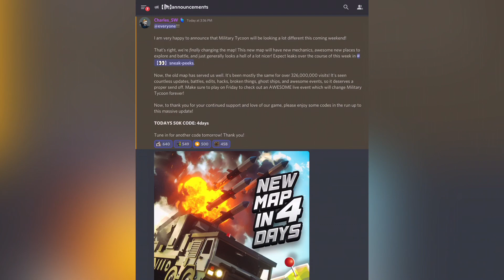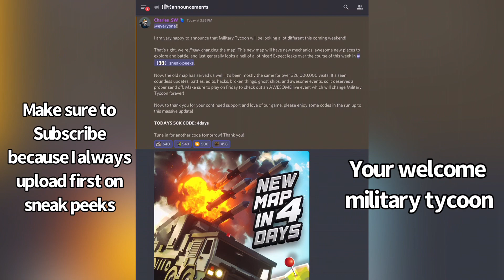NEW MAP IS FINALLY COMING TO MILITARY TYCOON!!! ( BREAKING NEWS ￼FROM THE DEVELOPERS OF THE GAME )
🤔 What does the THANKS button do?
- Your comment will be pind for everyone to see ( If there is two or more Thanks donations on the same video I will try to pin you in some other video in the future )

- You can ask what ever you want me to do in the next video ( But no personal questions about me )

- Every donation will be shown on my next video just like how I show the fan art

What will the money go to wards? I will use the money to buy better tools to edit my videos with.

Tags 🏷
This video was all edited by Lord Mega Gamer!
You CAN’T take this video and take Credit for it.
Credit to the song 🎶

More info on game:
Video game: Roblox
Roblox game: Military Tycoon
Roblox group: InfinityInteractive
Visits: Over 300M+
Military Tycoon Created on: 7/31/2021
Last Updated on: 11/21/22
Genre: Fighting
Server Size: 16 players is the maximum number players that can go in a server.

Description on the Game Military Tycoon!

Leave a like 👍 and favorite ⭐ for more Military Tycoon updates!
Military Tycoon progress and gamepasses automatically save. 💾

Military Tycoon is a military themed shooter where you can play as a country and take over the world! Fight with a military grade arsenal, and wage warfare with an ever expanding vehicle list of helicopters, tanks, and boats! Conquer oil rigs and control points to boost your nation's earnings. Updates are always on the way!

Join InfinityInteractive for a free MP9, be the first to hear about Military Tycoon updates, leave suggestions, and much more!

Tags - Tycoon, War, Warfare, Military, Army, Country, Battle, Shooter, FPS, Combat, World War, Tanks, Helicopter, Navy, Fighting, Vehicle

Info about the music in the end of the video! 🎶

Music name: Code Blue
Link to the song used into the intro and the end of the video